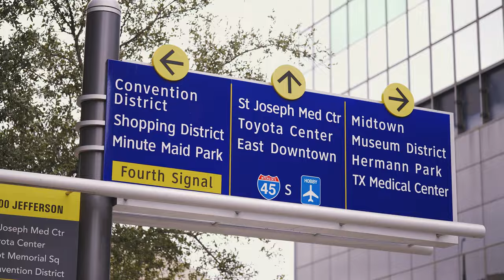Mitchell & Hannah | Prewedding Film in Downtown Houston, TX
A prewedding showcasing beautiful sceneries of Downtown Houston, TX and Rice University, with enhanced happiness radiating from the two lovebirds, Hannah & Mitchell!